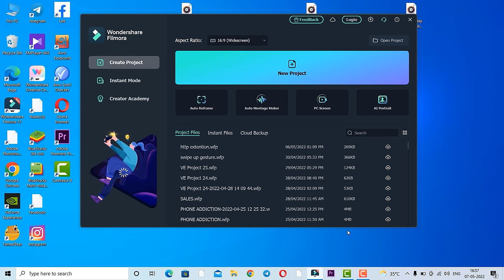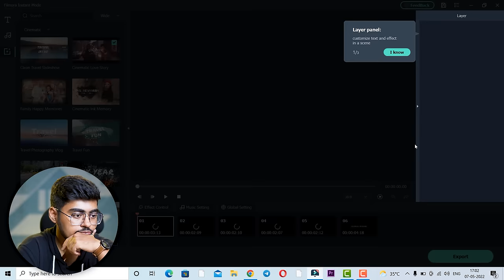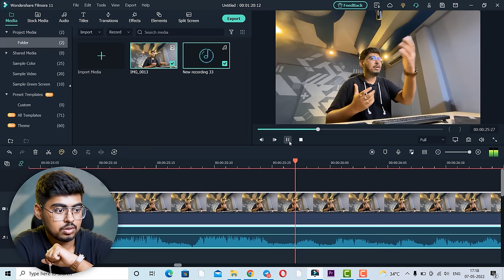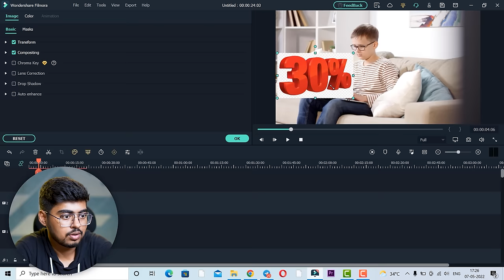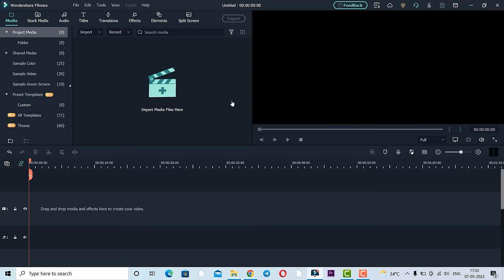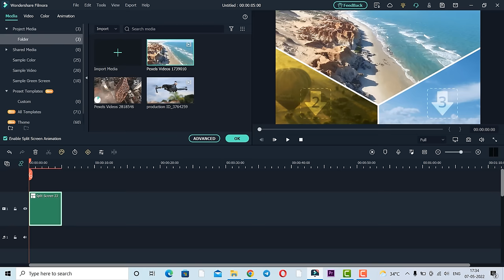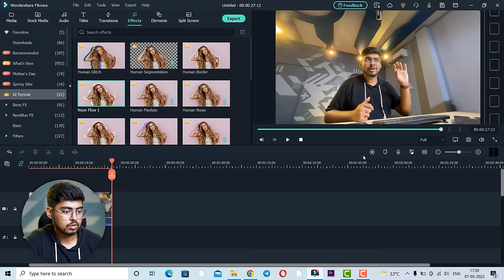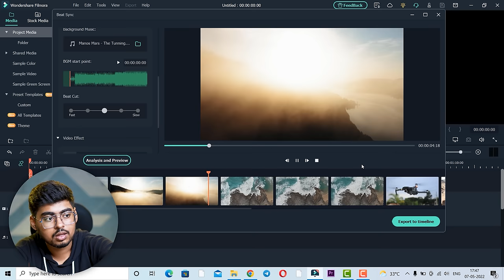Edit Your Video Professionally by These Steps | 2022 Filmora 11 Tutorial